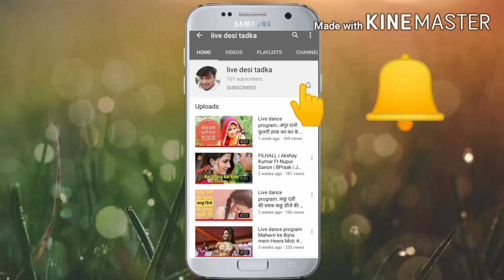Chunri Jaipur se mangvaee,sapna song,New 2020,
चुंदड़ी जयपुर से मंगवा,
chunri Jaipur se mangvaee
, sapna song, new song 2020